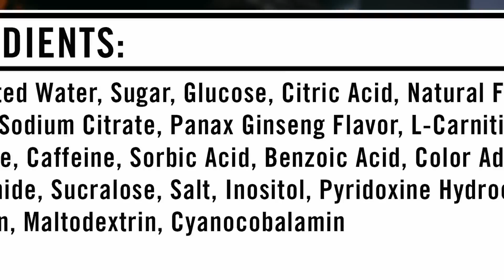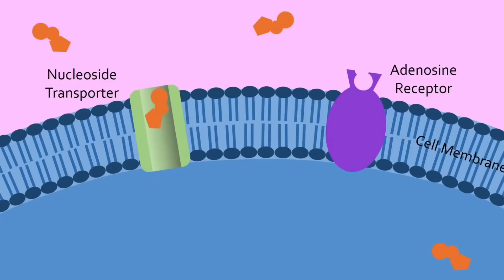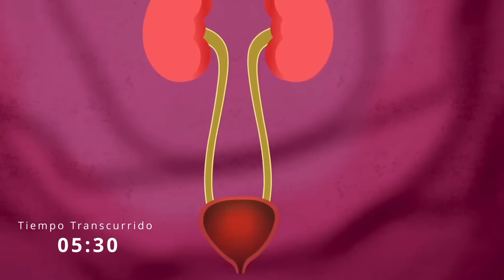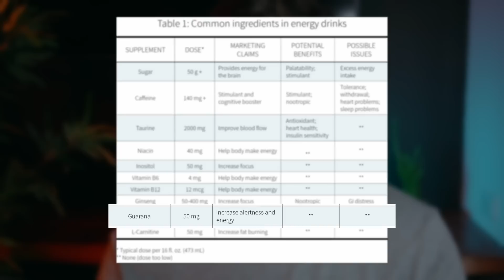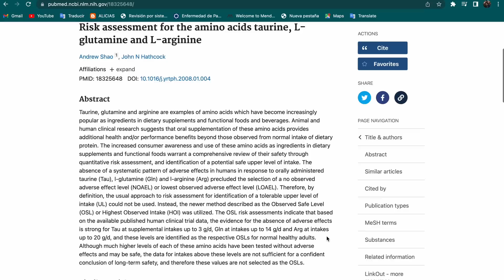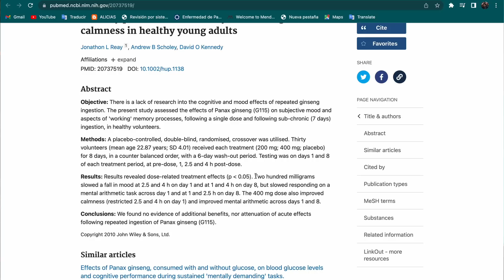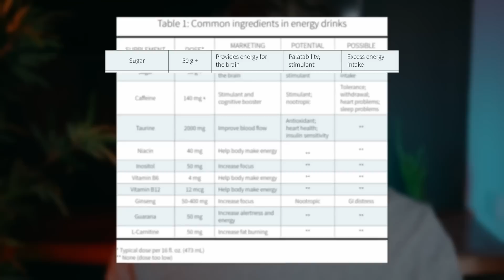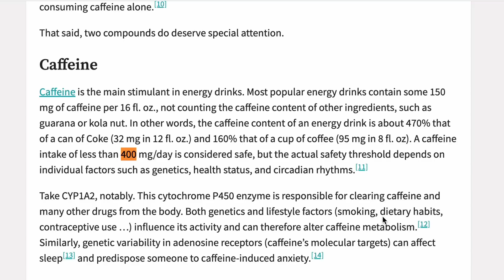Esto le hacen los energizantes a tu cuerpo en 24 Horas! - Basado en ciencia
¿Los energizantes son malos? ¿Qué le hacen las bebidas energéticas a tu cuerpo? Estas y más preguntas intentamos resolver en este video. Existen muchos mitos acerca este tipo de bebidas, así que como lo que nos gusta en este canal es lo que diga la ciencia, vamos a revisar qué es lo que tienen por decirnos.

Mi Set-Up
💻 Mac Mini con chip M1
🖥️ Monitor Ultrawide
🦾 Brazo para el Monitor
🏮 Luces Led RGB

Yo soy Pablo Sánchez Urina, un estudiante de cuarto año de medicina que quiere compartirles algunas cosas que cree importantes para cualquier persona, especialmente si eres estudiante, o que también esté persiguiendo el sueño de ser médico.